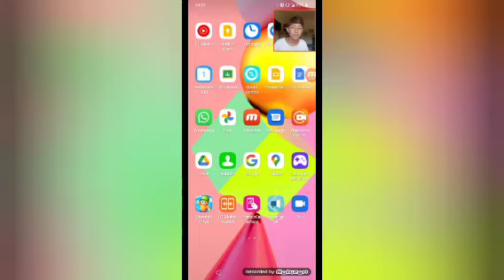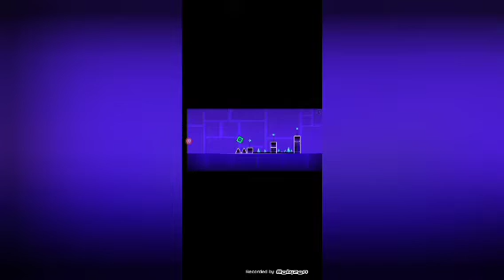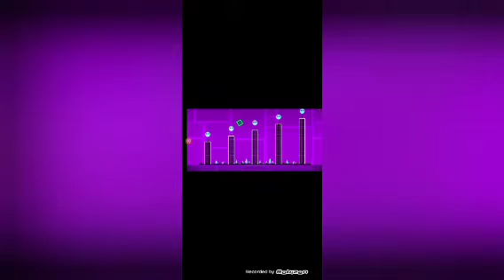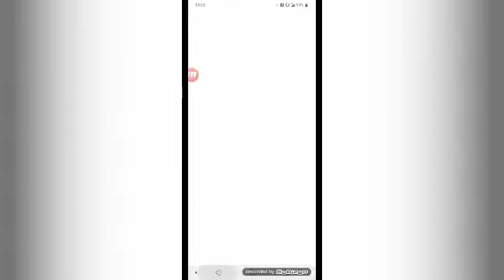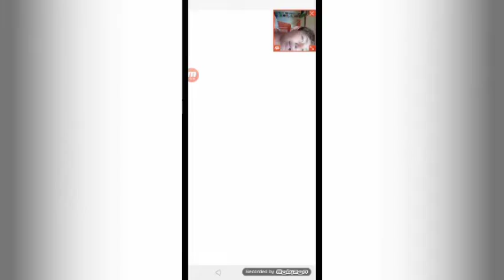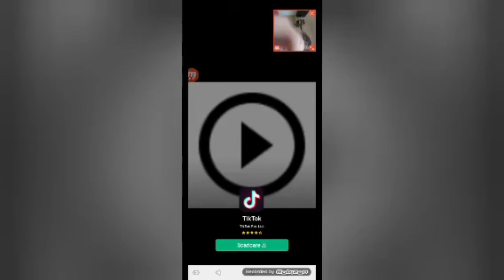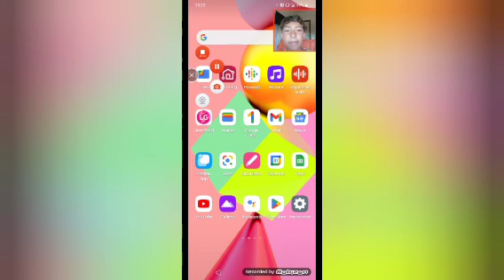GIOCO PER LA PRIMA VOLTA A GEOMETRY DASH CON ISMAELE!?.